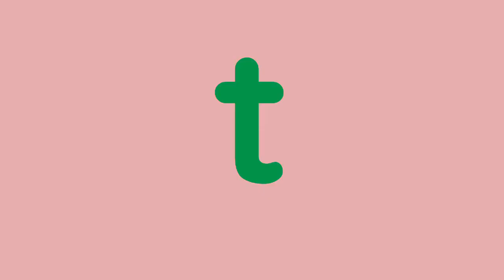Beginning to learn the letter T and words that begin with T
Beginning to learn the letter T and words that begin with T. Getting familiar with the letter shapes. Early phonics for pre schoolers.